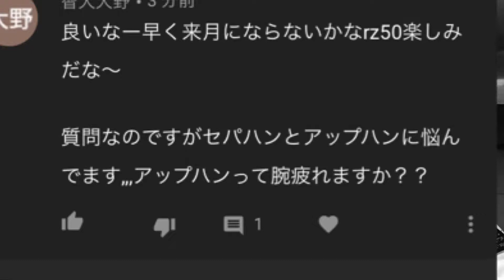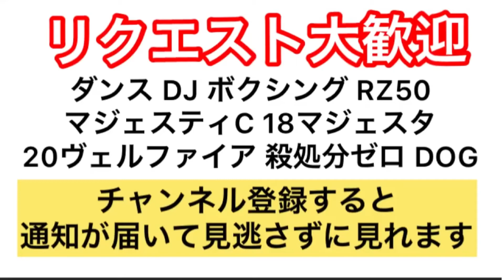バイクのハンドルについて話してみた